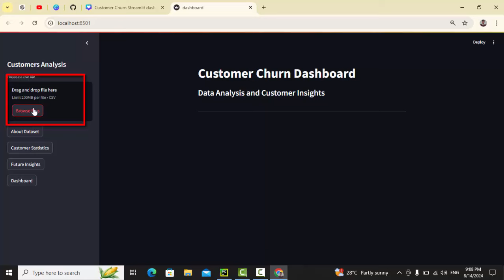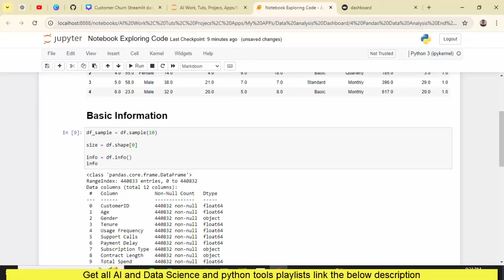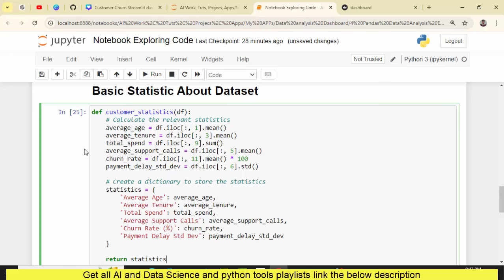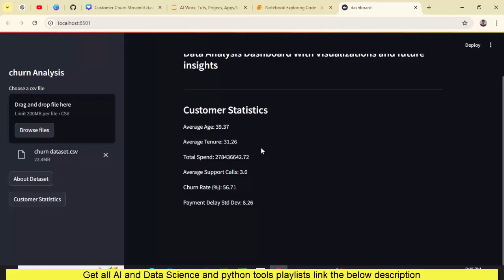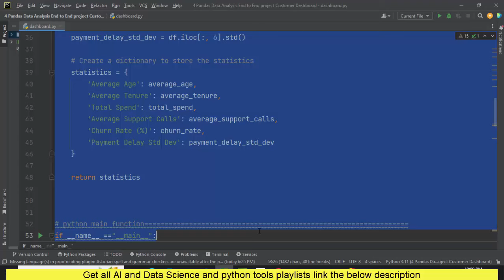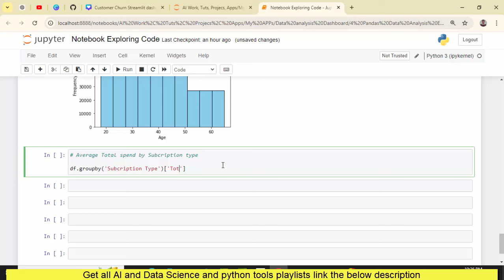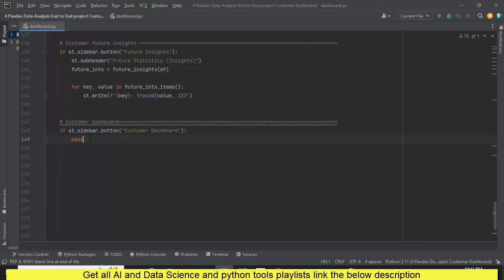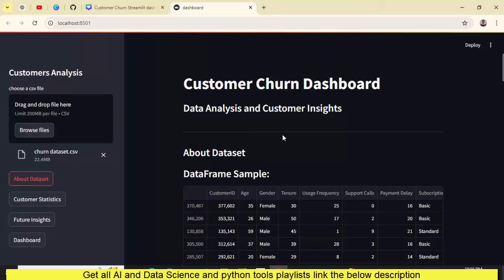How to Build a Pandas Data Analysis Dashboard with Streamlit | Master Data Visualization In Python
Learn how to build an interactive data analysis dashboard using Python’s Pandas and Streamlit. This tutorial covers everything from data cleaning and analysis to creating dynamic visualizations and insights. Perfect for mastering data visualization and dashboard development.